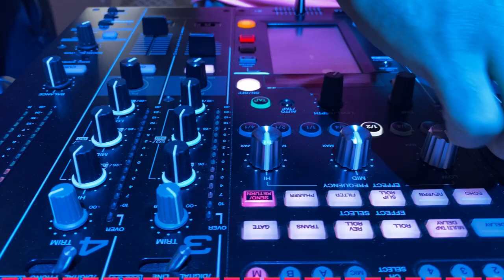BEST NONSTOP CHA CHA DISCO || WARAY WARAY